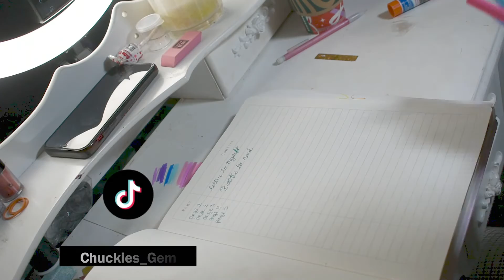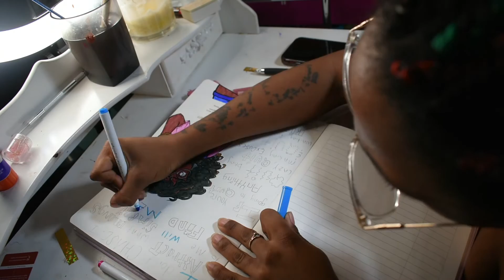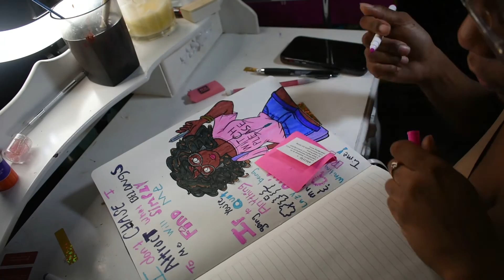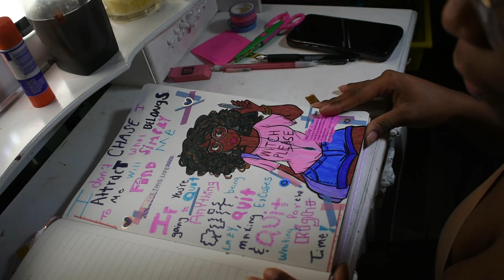2022 Plan with Me *Quote Page*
Heyy Gems its Ya girl Chuckie and I'm back with anotha. Today's video we will continue to put my 2022 bullet journal together. I decided to do it like this so you all can pick and choose which spreads you would like to see instead of adding everything in one video.

|Editing|
* Nikon D3400
*iPhone XR
*Filmora